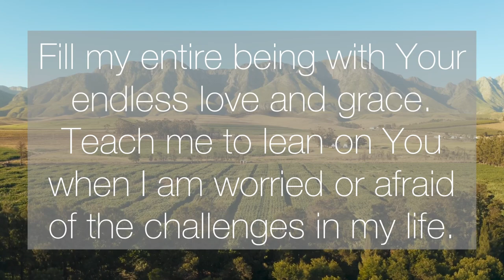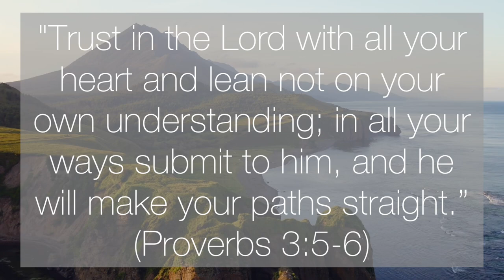A Short Prayer for Hope and Trust - Daily Prayers #499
Dear Heavenly Father, Thank You that You are able to bring hope through even the toughest times.  Lead me in all your ways so that I can walk in your presence and not be afraid of the obstacles that come my way. Fill my entire being with your endless love and grace. Teach me to lean on you when I am worried or afraid of the challenges in my life. Protect me from every evil plan against my life. I thank you for your perfect peace that comes when I fix my mind upon you and trust you completely.